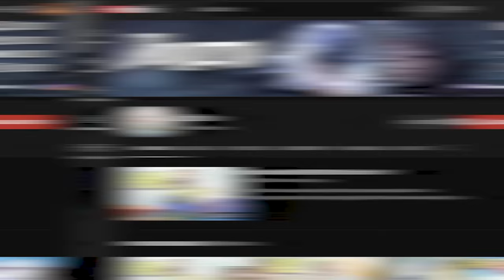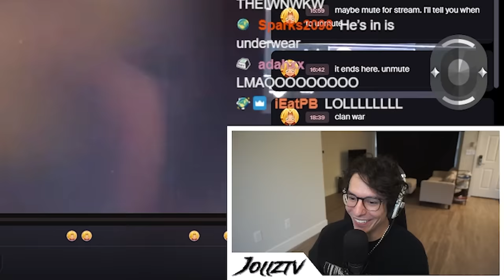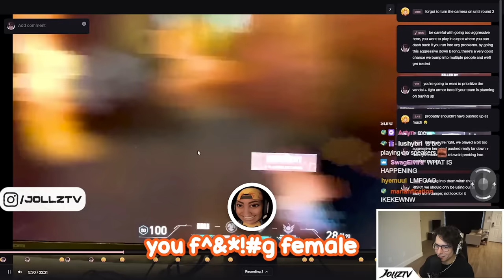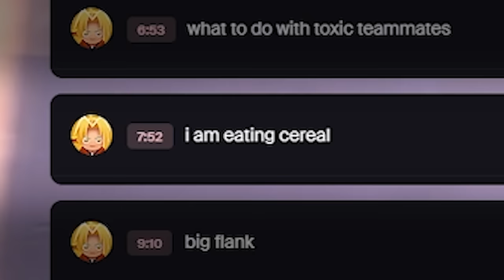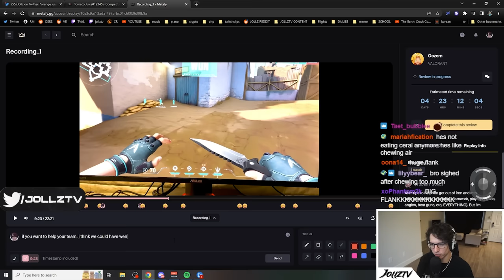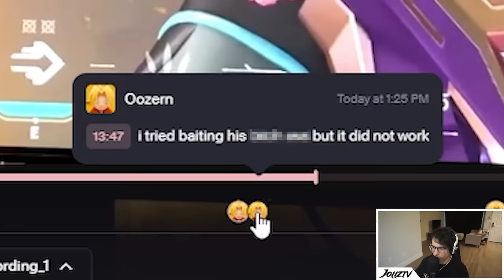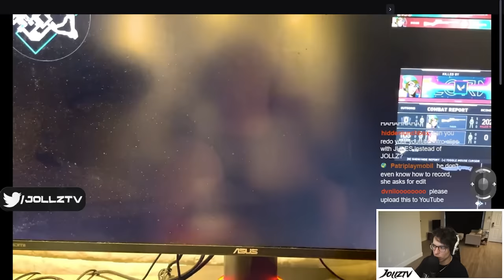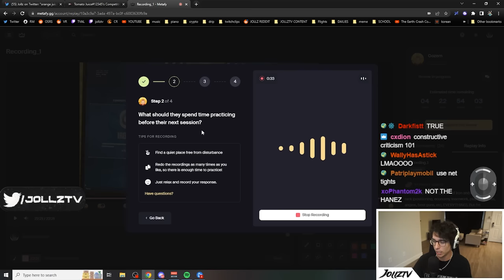The Real Iron Experience... (RADIANT COACHING, TIPS AND TRICKS)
Hey guys! We were lucky enough to have an absolutely hilarious "coaching" session with Oozern! Be sure to check out their channel! This is what I think the Iron experience is really like lol

Are you tired of facing tough competition in the Iron lobbies of Valorant? Look no further! In this video, we showcase some of the best strategies and tactics for overcoming the notoriously difficult players in the lowest rank of Valorant. From communication to crosshair placement, our expert players break down the essential skills you need to climb the ranks and dominate in the Iron lobbies. Whether you're new to the game or a seasoned veteran, this video has something for everyone. So what are you waiting for? Watch now and improve your Valorant skills today!